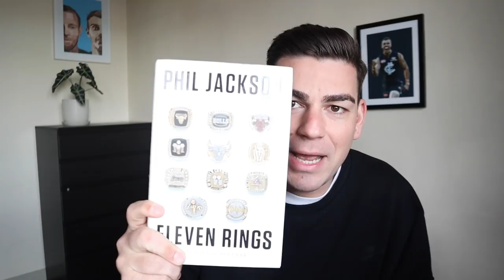Review | Carlton v West Coast | AFL Round 12, 2021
The pain continues

Round 12 Review of Carlton v West Coast

Go Blues!